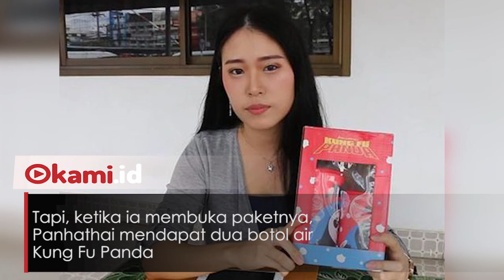Pesan Tas Rp 16 Juta Lewat Online, Wanita Ini Malah Dikirimi Minuman Plastik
Panhathai Lertsin-udom melaporkan keluhannya ke polisi